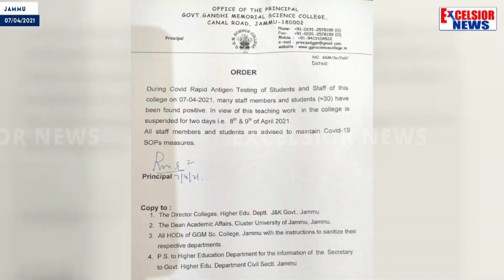30 Staff Members, Students Of GGM Science College Test Covid Positive, College Shut For 2 days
| Excelsior News |

30 Staff Members, Students Of GGM Science College Test Covid Positive, College Shut For 2 days